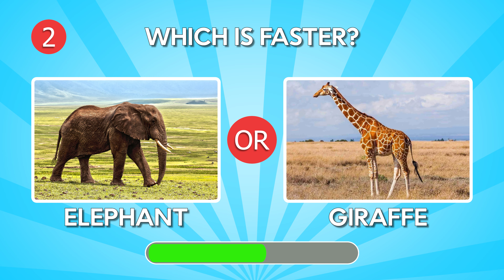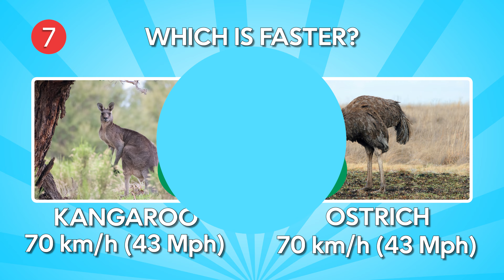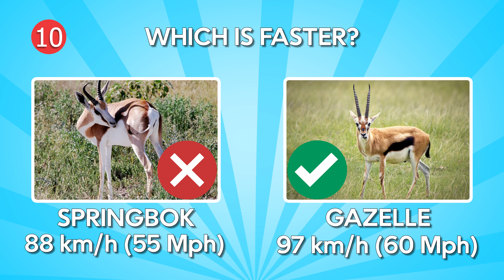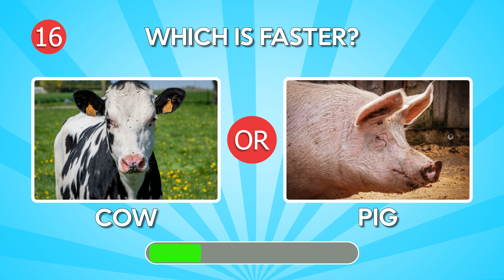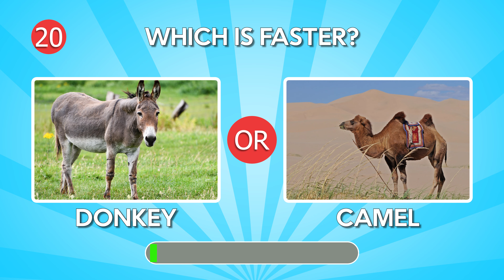Guess Which Animal Is Faster | Animal Quiz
This is Guess Which Animal Is Faster | Animal Quiz

In this guess the animal challenge, guess which animal is the faster one. Can you guess the fastest animal in time?

In this animal quiz game we will show you 2 animals and your task is to guess which animal is faster. There are total of 20 rounds in this animal puzzle.

Goodluck with the game!